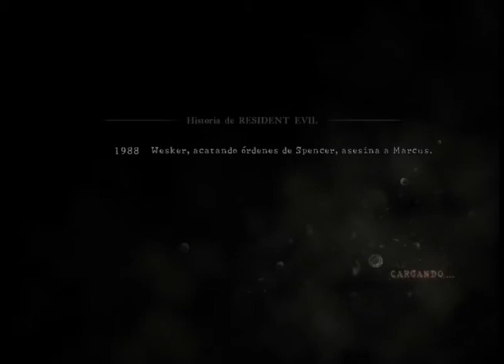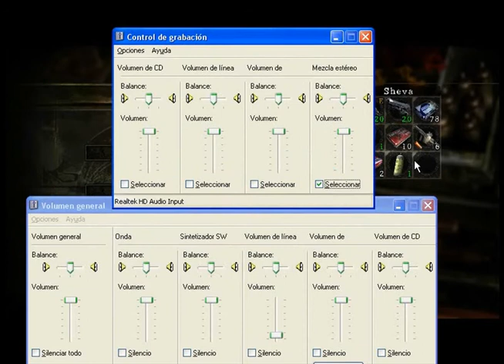RESIDENT EVIL 5 ONLINE part 30 [Jill soy yo ó_ò]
donacion :3